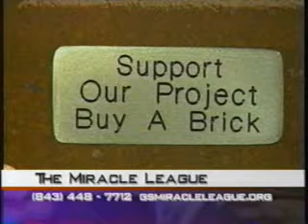Stephanie Russ & Raymond Schild - 03/04/03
Carolina People - Stephanie Russ & Raymond Schild - 03/04/03